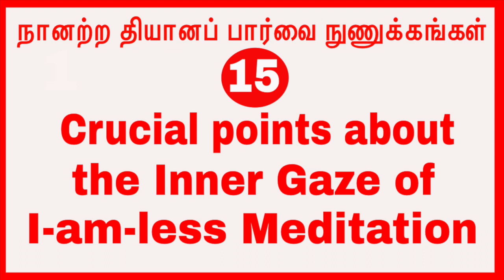(p-15)நானற்ற தியானப் பார்வை நுணுக்கங்கள் Crucial points about the Inner Gaze of I-am-less Meditation